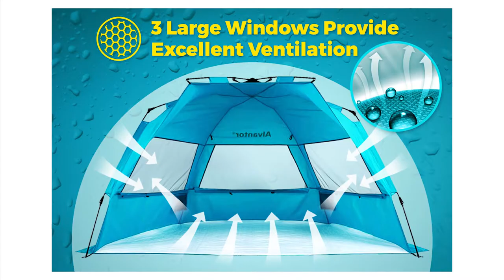Alvantor Beach Tent Coolhut Plus Beach Umbrella Sun Shelter Cabana Automatic Pop Up UPF 50+ 7010